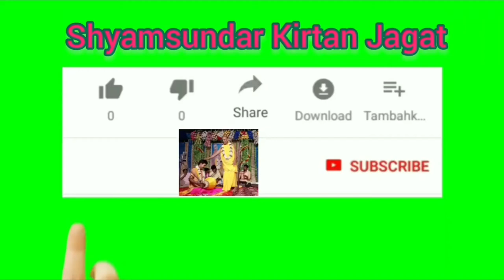Kirtan - Patit Paban Das Babaji/ পতিত পাবন দাস বাবাজী কীর্তন/ 9647449569 /